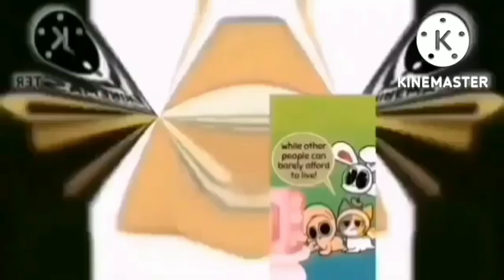I Hate The My G Major 1099 Even Much OJDANB More